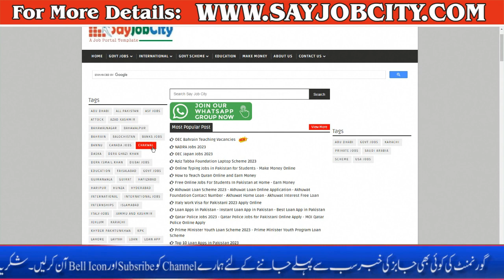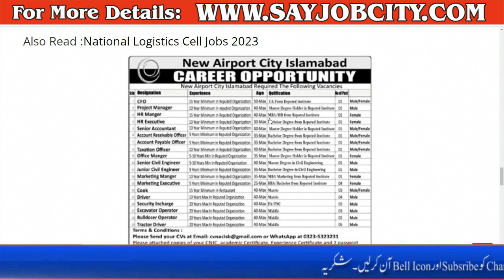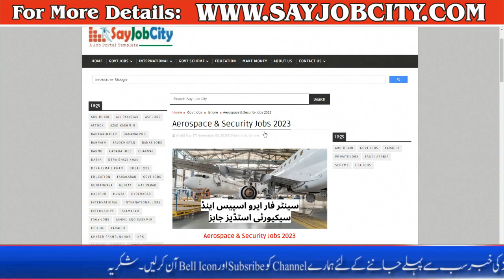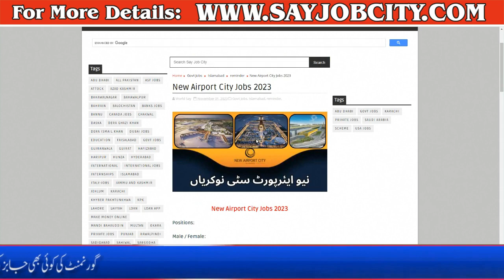Airport Security Force Jobs 2023 -Security Officer Jobs -Pakistan Airport Security Company Jobs 2023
Pak Airport Security Company invitations packages for job positions marketed in every day Khabrain dated Martinmas 2023 for following vacancies in Lahore, lahore Punjab Pakistan.Security staff and retried group of workers